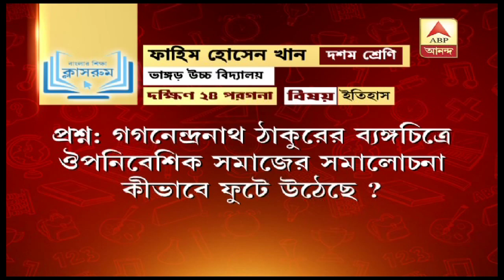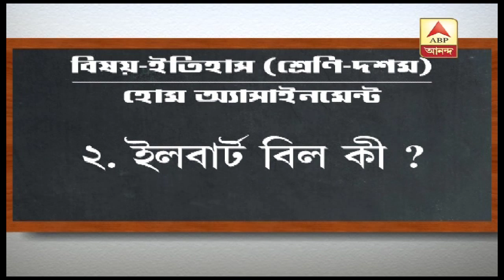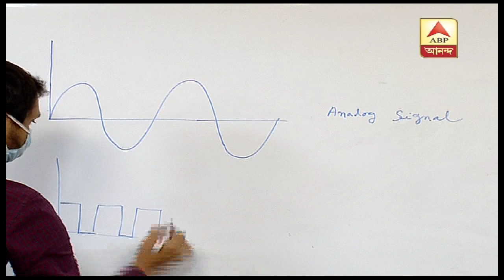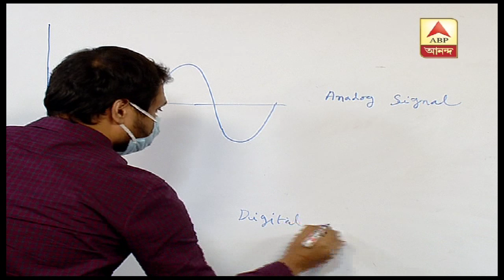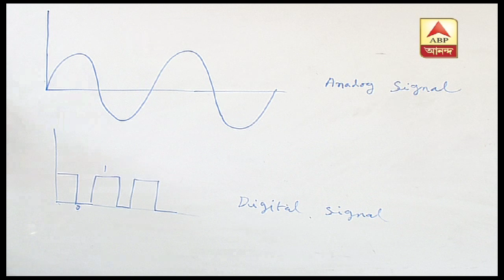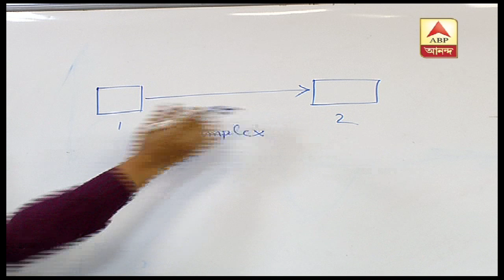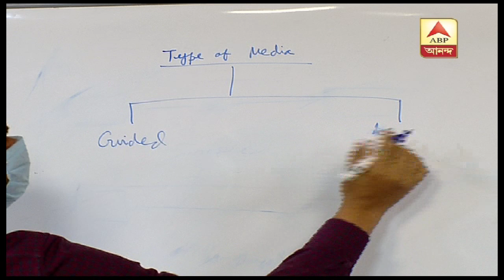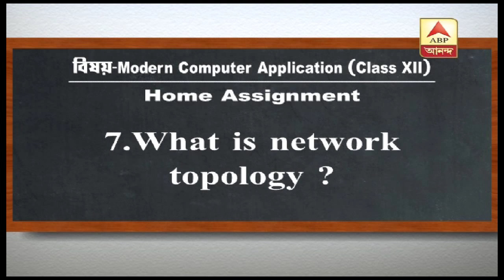‘সরাসরি বাংলার শিক্ষা ক্লাসরুম’:বিষয়- দশমের ইতিহাস, দ্বাদশের কম্পিউটার অ্যাপ্লিকেশন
________________‘আজ আলোচনার বিষয় দশম শ্রেণির ইতিহাস ও দ্বাদশের কম্পিউটার অ্যাপ্লিকেশন।